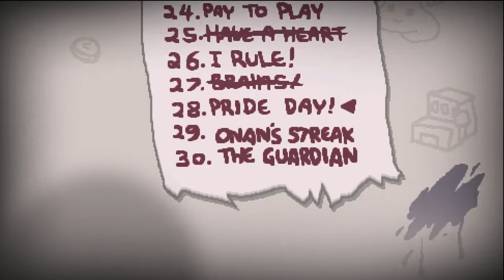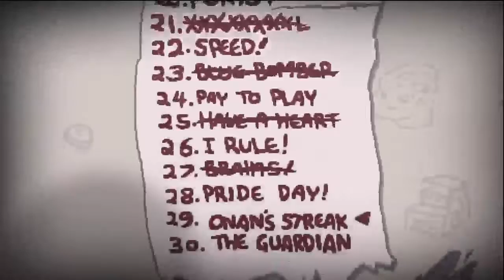The Binding of Isaac: Afterbirth (1/8/16 Stream)